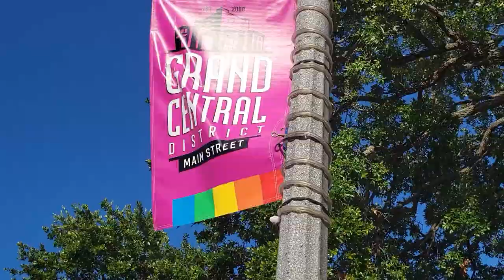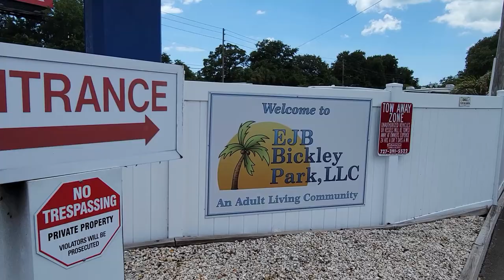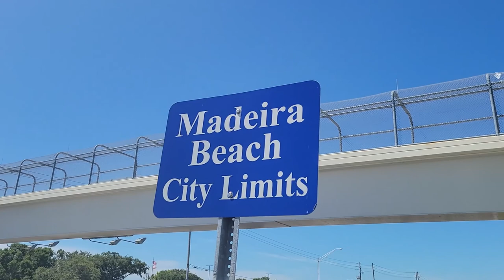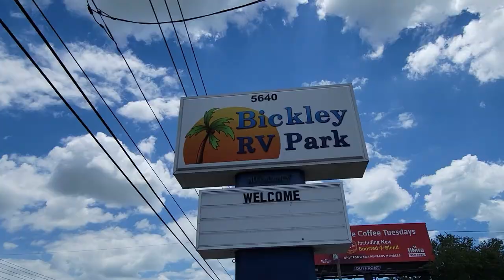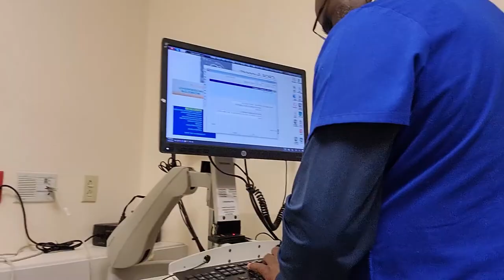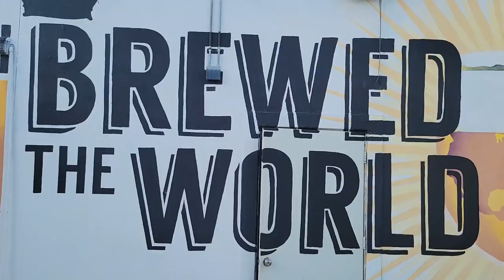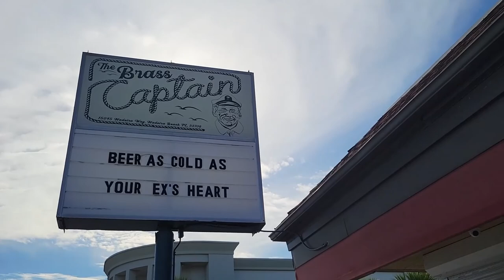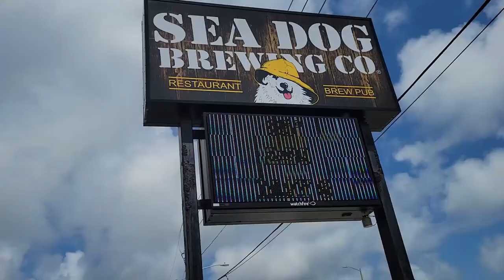BREWERIES, BEACHES & BIKES | RV LIVING | ST.PETERSBURG |PINELLAS COUNTY FLORIDA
In 2021 spent over a month at Bickley RV in Pinellas County FL. Beautiful beaches and great beer. Not to say I didn't run into problems along the way.